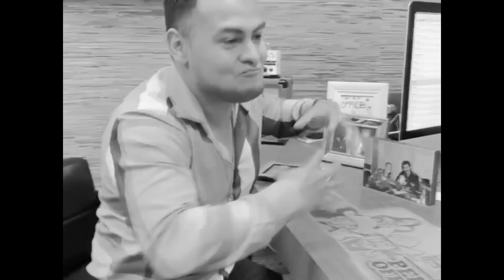JOSE TORRES se arrodilló frente a PEPE GARZA para poder VOLVER a su DISQUERA (Todo fue planeado)🤡🤡